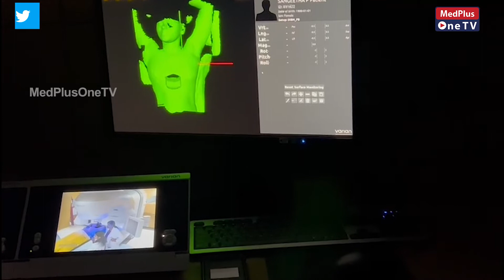Medicover Hospitals Launched TrueBeam Radiotherapy System, to Target and Treat Tumors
A TrueBeam radiotherapy system and Surface Guided Radiotherapy (SGRT) facility has been launched at Medicover Cancer Institute here.

Health Minister T. Harish Rao inaugurated the TrueBeam radiotherapy system, the first such in Asia, and the SGRT, the first in the State, Medicover Hospitals said in a release on Monday. The TrueBeam radiotherapy system uses 4D imaging to target and treat tumors ranging from various shapes, sizes, and locations with sharp preciseness. SGRT is a ground-breaking technology to improve cancer radiation therapy with accuracy, the hospital said.

Speaking on the occasion, the Minister said “such latest healthcare technology can provide a fast-track cancer treatment process and give back patients their normal and healthy lives.”

Item ID:                         CKE435F
Registered Project Name:         Medplus
License Date:                    November 8th, 2022